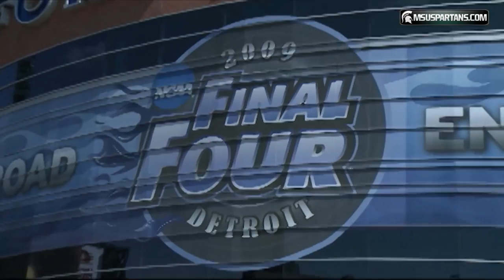Spartan Basketball All Access 2014: Episode 10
Episode 10:

The Spartans share their favorite games during their careers and talk about the growth of Matt Costello, Travis Trice and Denzel Valentine.  Plus highlights from games against Northwestern and Nebraska.

Spartan Basketball All Access provides fans with a behind the scenes, inside look at the Michigan State Men's basketball program. The show will take viewers into the film room, the practice court, the post-game locker room and on the road with the Spartans. Spartan Basketball All Access will debut Mondays on Fox Sports Detroit, with re-airs throughout the week.